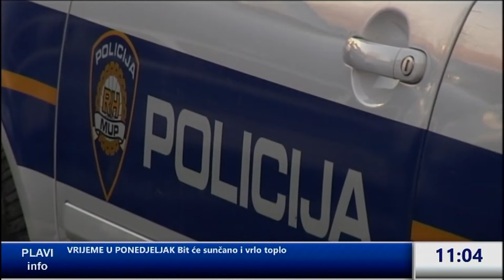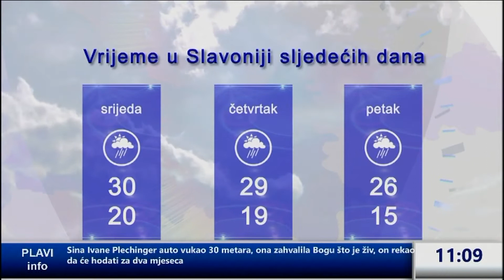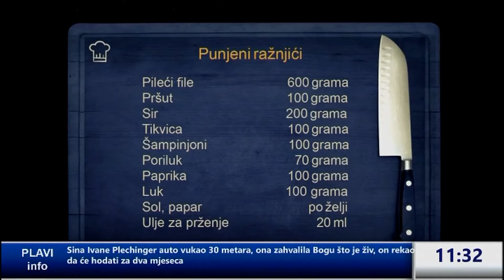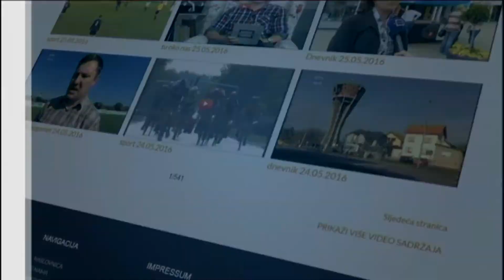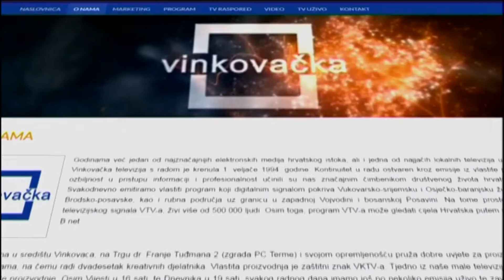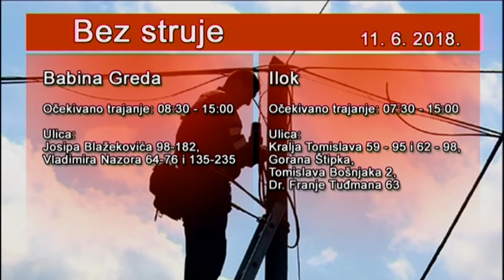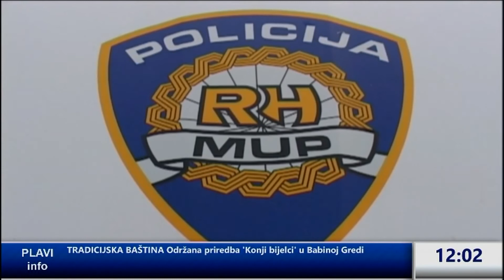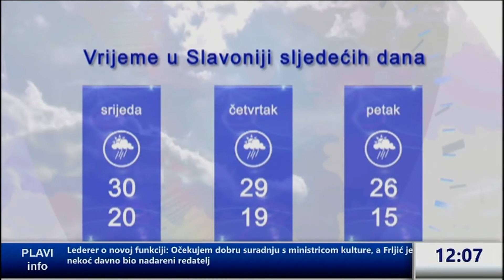Plavi infi 11.06.2018.